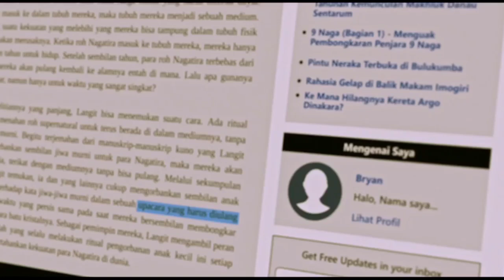Review Series TIRA Episode 1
Series Tira bercerita tentang Suci, seorang mahasiswi yang juga berprofesi sebagai seorang stuntwoman. Suatu hari, Suci memergoki sebuah aktivitas yang mencurigakan, ada ritual mengerikan yang mau menjadikan anak-anak sebagai tumbal!